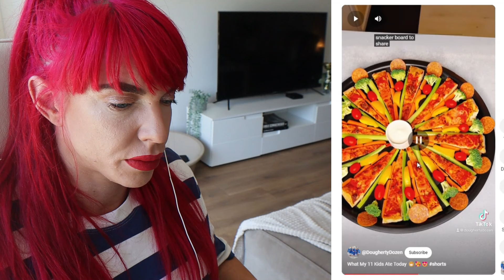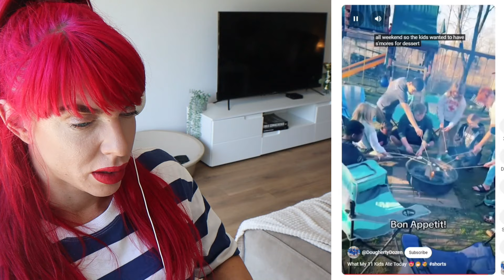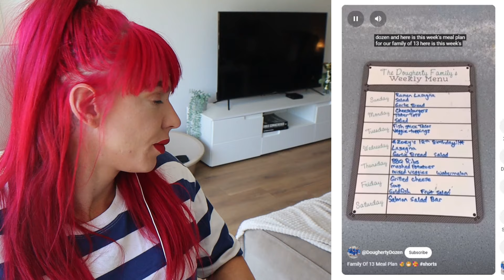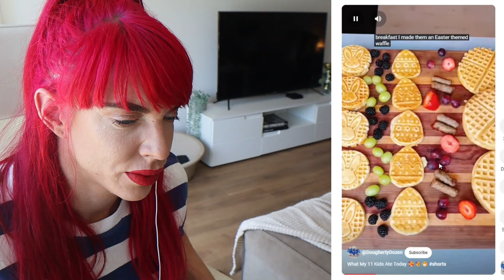BodyBuilder Reacts To DoughertyDozen - Not One Healthy, Whole Foods Meal In Sight...